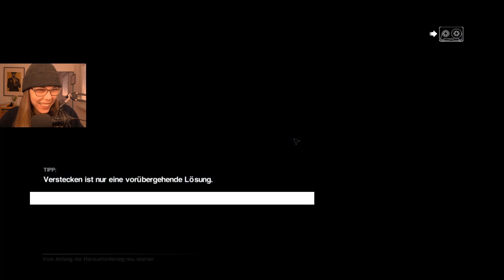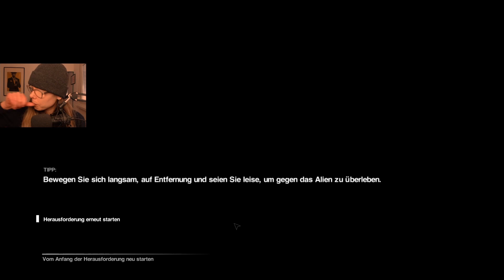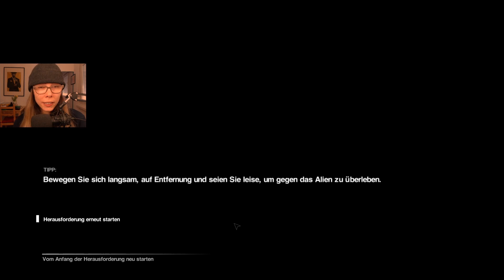Challenge Time | Folge 004 | ALIEN ISOLATION 👽 Zurück in die Alienhölle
Let's Play - Überlebensmodus - Alien Isolation

Plattform - PC

Publisher - SEGA